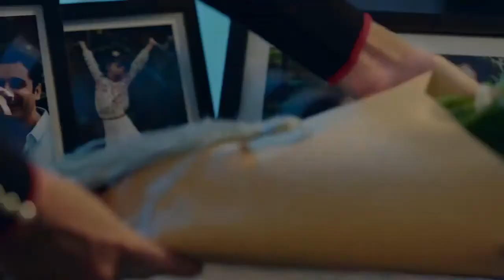Jaquar Lighting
Vstretchimageworks

Welcome to V-Stretch Imageworks, your go-to boutique animation studio in Mumbai! We take pride in our wide range of creative services, from jaw-dropping 3D animation to mind-blowing visual effects. With an expert team of talented artists, we bring your imagination to life.

Our Services

Video Production
Explainer Videos
AD Films
3D Modeling
3D Architectural Visualization
2D Animation
3D Animation
VFX